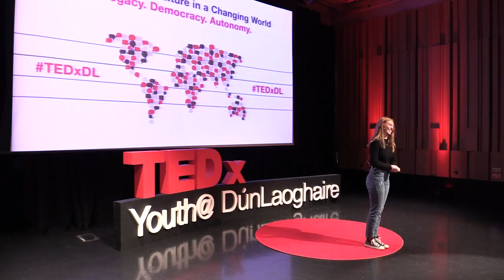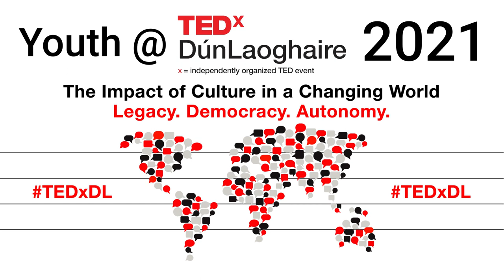"Belonging in this Big World." | Ava Prendergast | TEDxYouth@DúnLaoghaire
Ava Prendergast aged 18 is from County Laoise in Ireland and is a member of a youth program called Comhairle na nOg. In her talk Ava explores how sometimes in our fast-paced society we
cannot help but feel a false sense of exclusion by our community. Ava speaks about finding her tribe, her place of belonging and how she believes, as human beings, this is what we need most of all.  Ava Prendergast attends Scoil Chriost Ri, a secondary school in Laois. She works part time in a takeaway restaurant and a stage school. She coaches her local soccer academy. She is a member of Comhairle na nOg, which is a child and youth council which gives young people the opportunity to be involved with local services and policies. She will discuss how sometimes in our fast paced society we cannot help but feel a false sense of exclusion by our community. Ava Prendergast speaks about finding your tribe, your place of belonging and how as a human being that is the most important thing we need. This talk was given at a TEDx event using the TED conference format but independently organized by a local community.